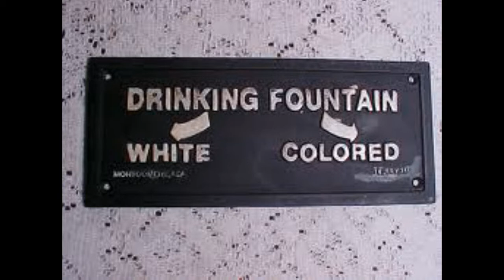"RACISIM" - Mercy Mandanna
I Love Musik